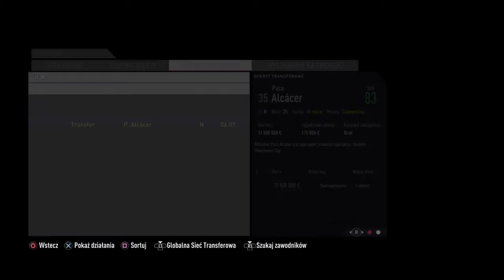FIFA 18 kariera FC Barcelona [#1] . Transfer za ponad 100 milionów ?/